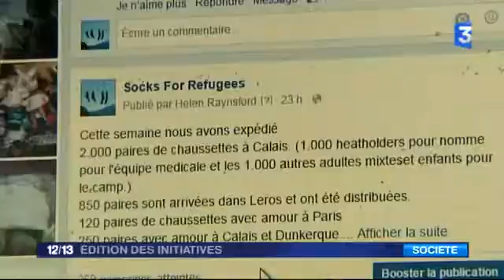11718 governance Welt France 3 France 3 Édition des initiatives 26 novembre 2015 00 30